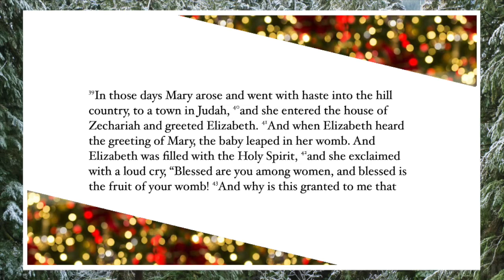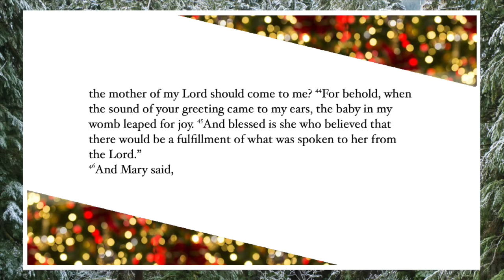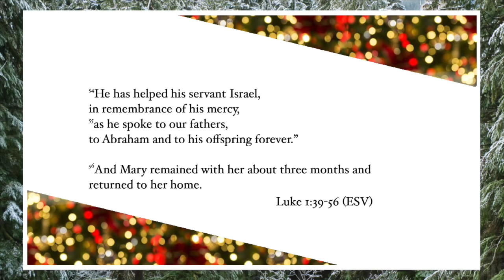God is Good, All the Time Luke 1:39-56 Jeff Candell 12.13.2020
Welcome to Lighthouse Church.
We want to be a community that values Jesus above all and lives his mission in all. We believe God’s love and salvation are found in Jesus Christ and that knowing him is the most transforming hope ever offered! I want to invite you to connect with our church and express your – spiritual search or faith – in Jesus. Wherever you are in your life we want to help you better know God from his word, and grow in your faith as you see the value of Jesus above all other things.  We invite you to come to a 10am Sunday gathering at 3130 Tillicum Road – the Victoria SilverCity Cineplex in Victoria, BC. We look forward to meeting you soon!